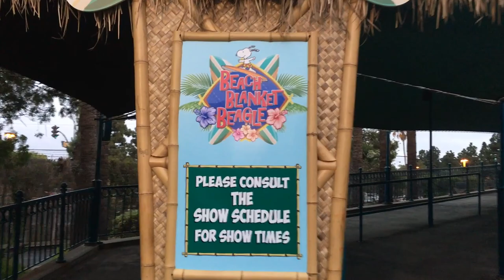Beach Blanket Beagle (BBB) at Knotts Berry Farm